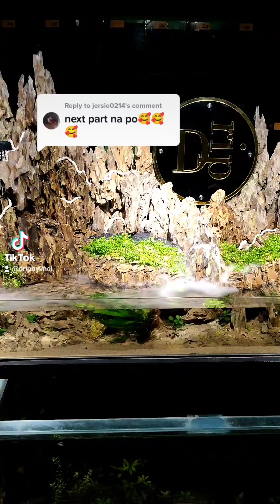DRIP BY VNCI | TIKTOK